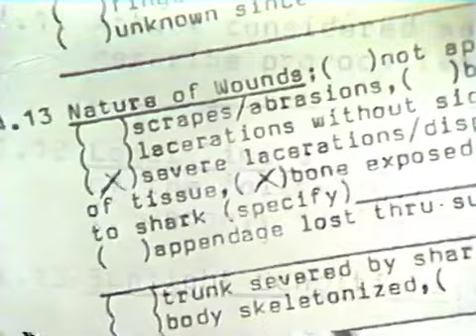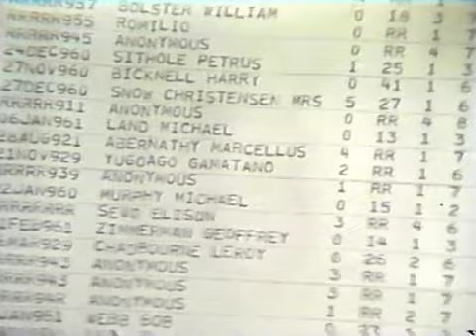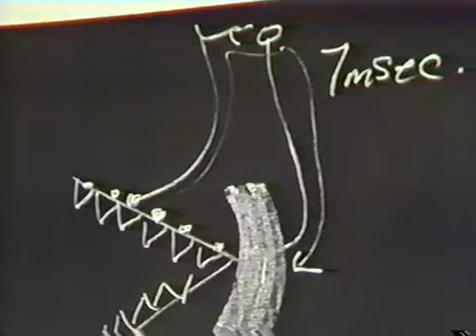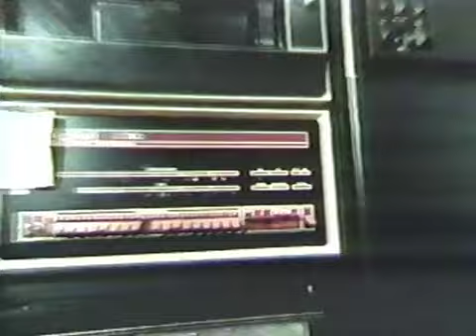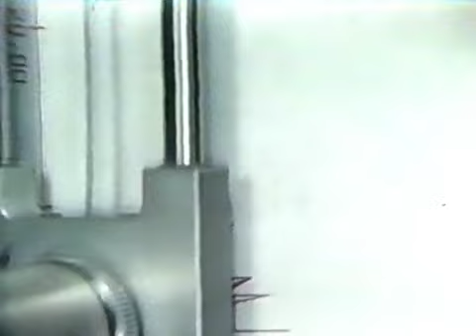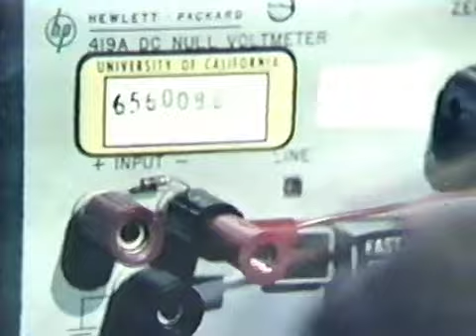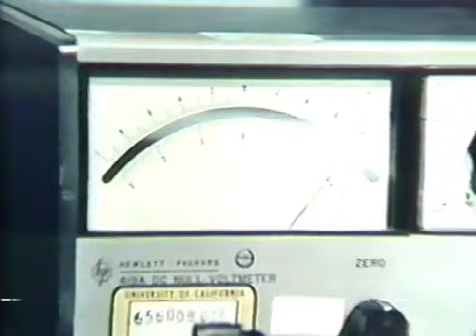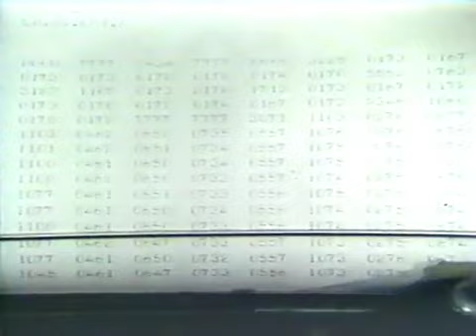NOVA - Inside the Shark (1976)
The "Jaws" phenomenon has given sharks a bad name. But is the shark really such a barbarian? NOVA looks at the lifestyle of this remarkable survivor from the days when dinosaurs ruled the earth.